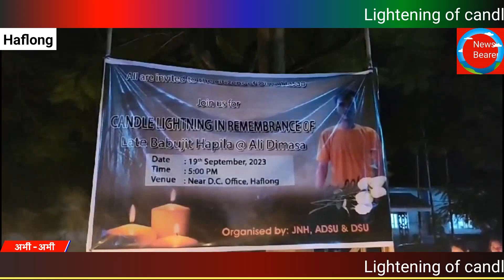Lightening of candles remembering Late Babujit Hapila alias Ali Dimasa lost life in Police firing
Haflong, Septembe,19: Lightening of candles remembering Late Babujit Hapila alias Ali Dimasa who lost life in Police firing in Maibang  on the night of 14 September ,2023.The program was organised by the JNH (Dimasa Appex Body),Dimasa Students bodies ADSU and DSU near DCs office Haflong today on 19 September from 5 pm onwards